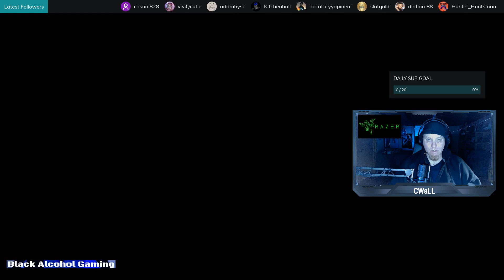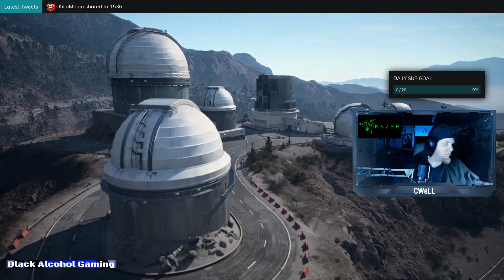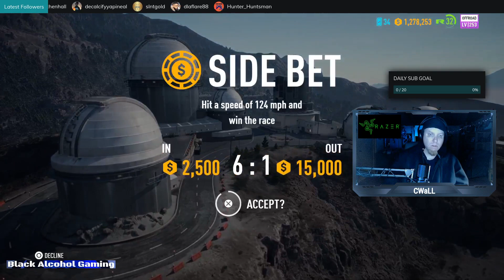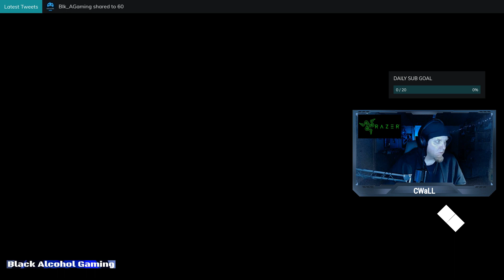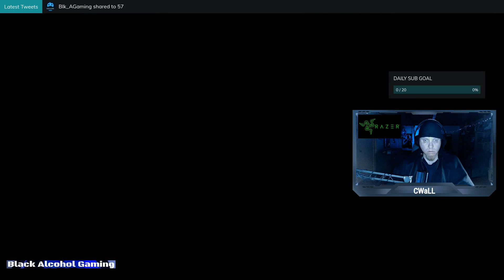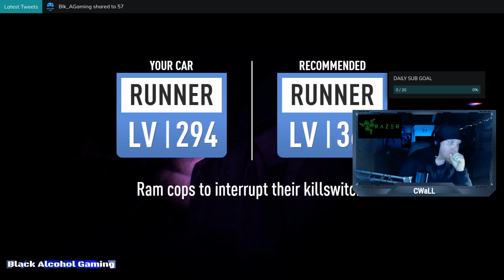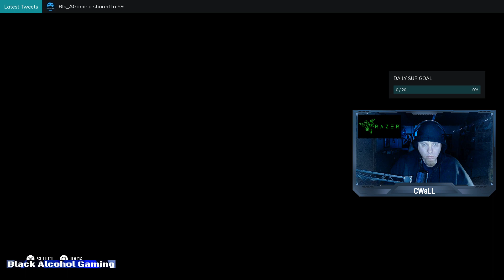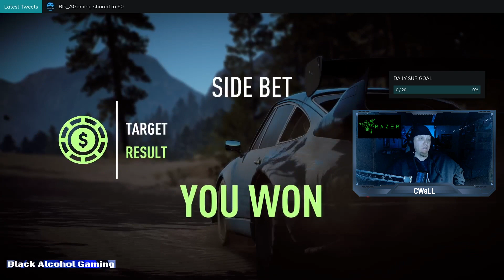Need for Speed: Payback Live Gameplay!